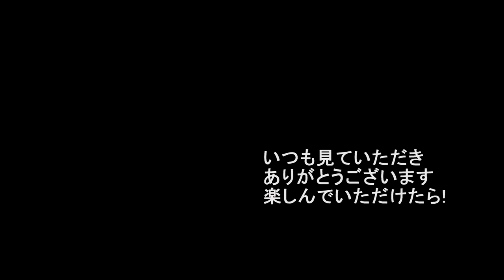【会社員実家農業手伝う】2024圧倒的な大型農機具スケール違う農業にマジでヤバイ、友人からビデオを？